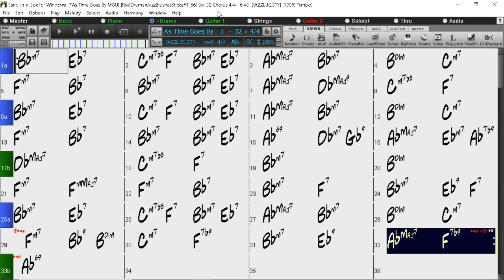BACKING TRACK - AS TIME GOES BY (Herman Hupfeld) (Ab) 80 BPM SWING BALLAD